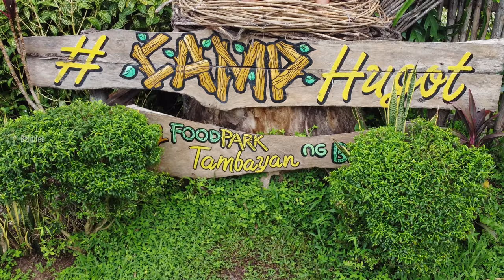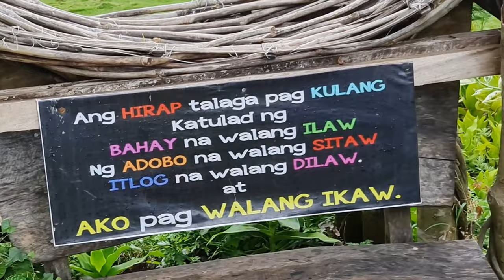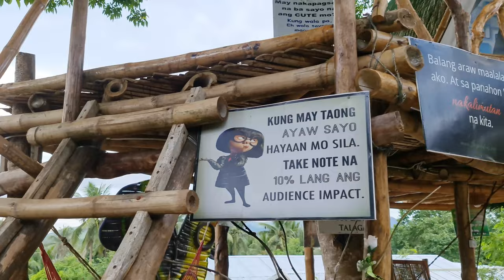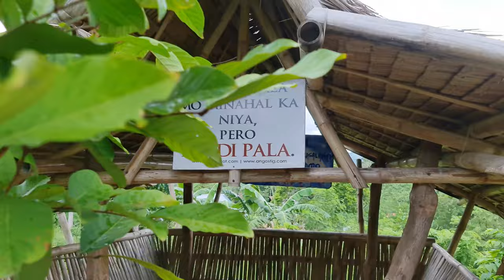Mini 2 Drone Pictorial at Camp Hugot | Cabitan Mandaon | Masbate PH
Camp Hugot is a small food park and lounge resort located just beside the vast campus of Dr. Emilio B. Espinosa Sr. Memorial State College of Agriculture and Technology (DEBESMSCAT) in Cabitan, Mandaon, Masbate PH. The place features a nicely landscaped garden with outdoor decorations very appealing to those who love to take selfies. Posted on huts and bamboo cabanas are signboards with "hugot lines" (a popular deep romantic and sentimental quotes by Pinoys). From Masbate city, it will take you about one hour and a half travel time to reach Camp Hugot. To fulfill your best photoshoot ideas, bring a drone. 😊😊😊